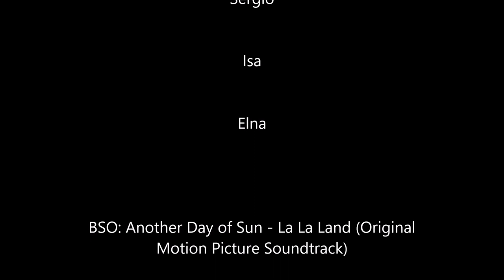Elna is coming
Evolución del embarazo de Isa noviembre 2016 -mayo 2017